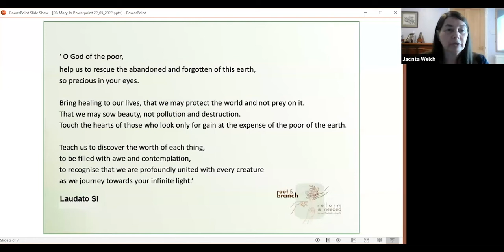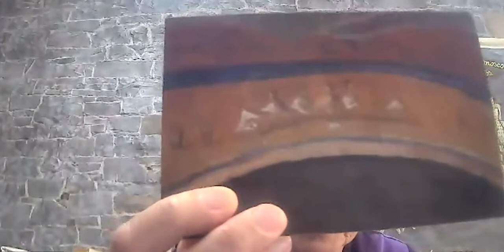Mary Jo McElroy - 22nd of May 2022 - Root & Branch